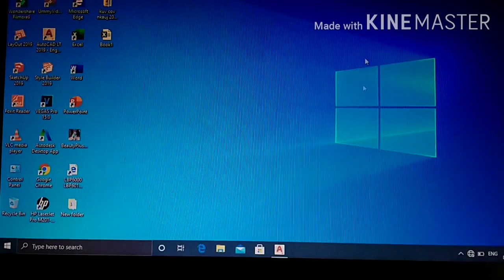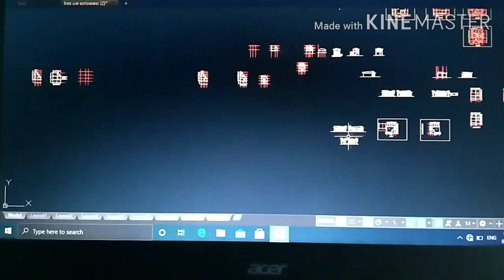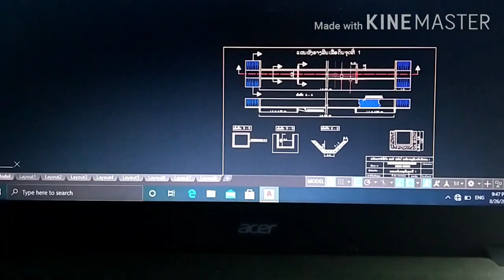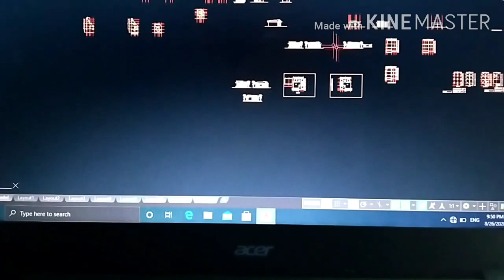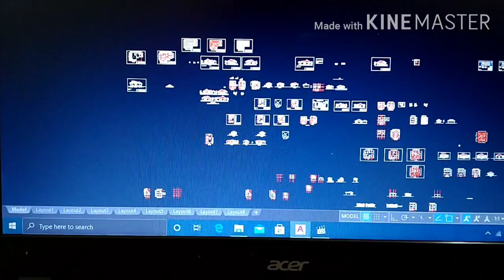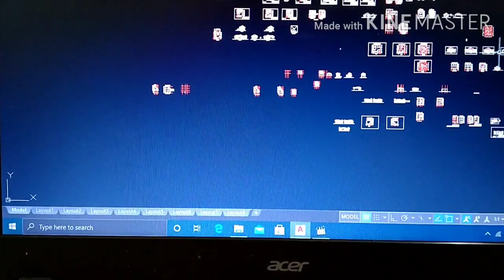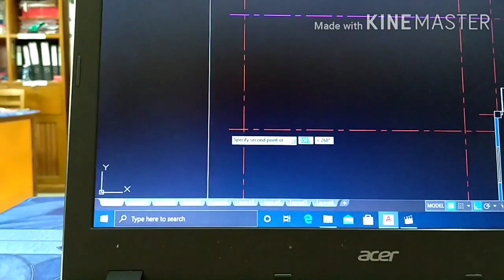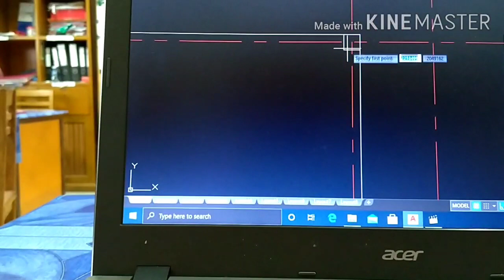Mus saib kuv cov qauv tsev27/8/2020